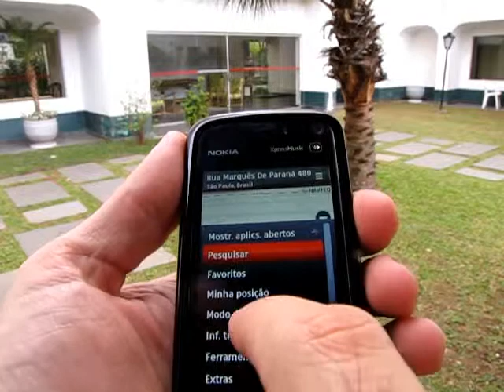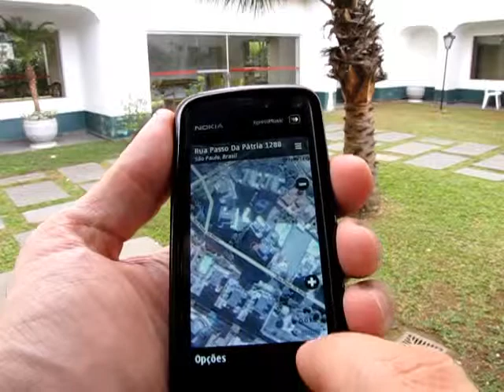Visualização de mapas no programa Nokia Mapas